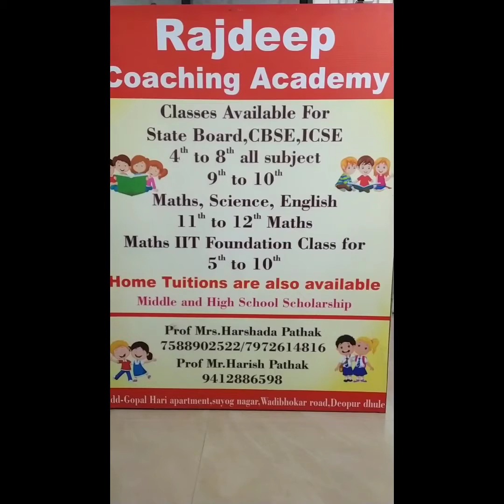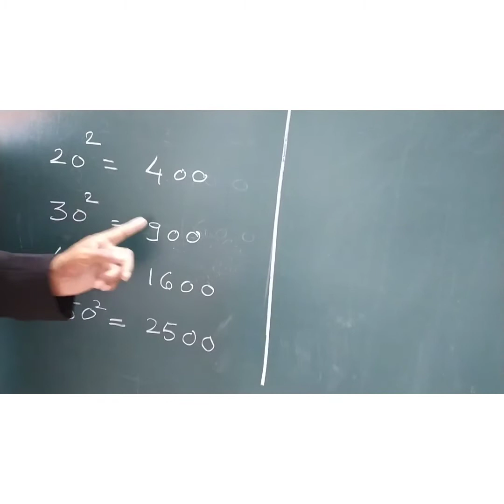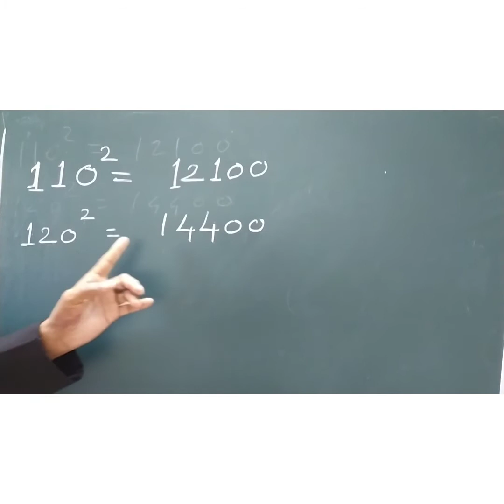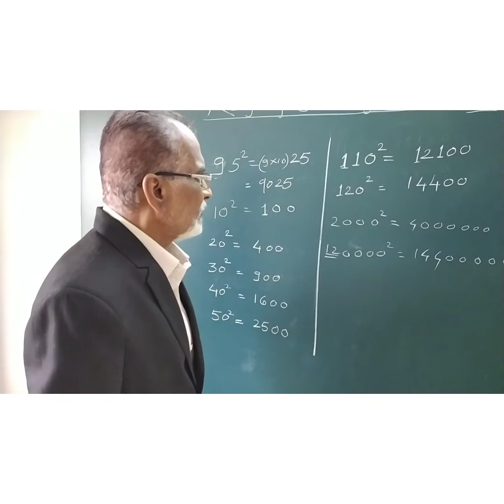To find squares of the numbers which has zero at their unit place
This youtube channel is for tricks of mathematic with fun and joy with Prof. Pathak Sir